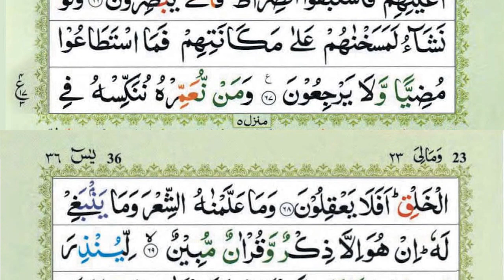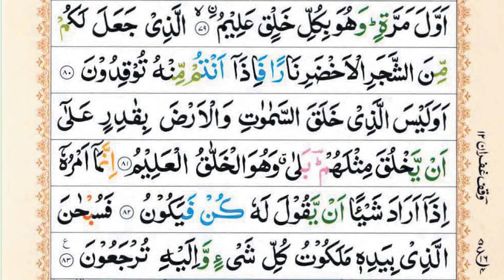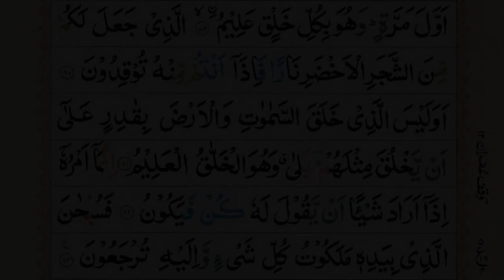Surah Yasin (Yaseen) | By Sheikh Abu Zaka | Full With Arabic Text (HD) | 36سورۃ یس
Hadith

(Al-Bukhari)

yasin
yasin sharif full
yasin surah
surah yasin
surah yaseen
yaseen sharif
yasin sura
yasin
yaseen
yasen
qari sudais
imam sudais
sheikh sudais
surat

Surah Yasin
yasin
yaseen
quran
tilawat
quran tilawat
Yasin
Yaseen
Sura Yasin
Surah Yaseen
surah
surah baqarah
surah kahf

urah rahman
surah yaseen
surah fajr
yaseen
yaseen surah
quran tilawat
18 para quran
surah abasa
surah inshiqaq
surah tariq
tilawat tilawat
17 para quran
25 para quran
2d+live
al mutaffifin
al rahman surah
amanar rasul
an naziat
aurah mulk
para 30
pathan song
quran first para
quran karim
quran yasin
selawat keatas nabi muhammad saw
sheikh
surah
surah aala
surah buruj
surah ghashiyah
surah maryam
surah mutaffifin
surah naba
surah naziaat
surah rahman sheikh sudais
surah takwir
surah yasin
surat abasa
surat rahman
surya sen
tilawat
wal fajr surah
yasin
yasin surah
yasin surah full
الطارق
আর রহমান সূরা
Iá’. Sín.
Yâ Sîn.
ヤー・スィーン。
雅辛。
Йа. Син.
হৃদয় শীতল করা কন্ঠে সূরা ইয়াসিন
ยาซีน
सूरह यासीन शरीफ हिंदी में
Yaa siin
Yâ, Sîn.